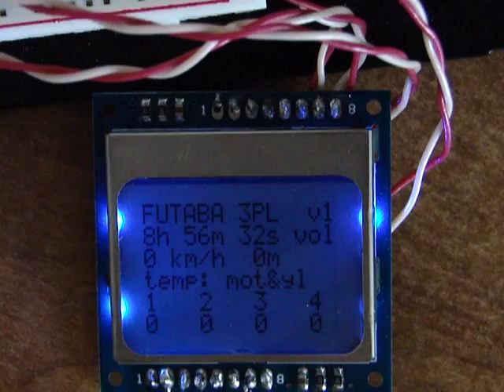arduino lcd 5110